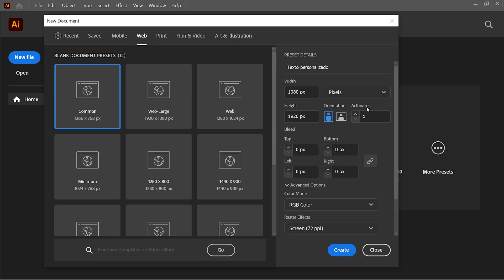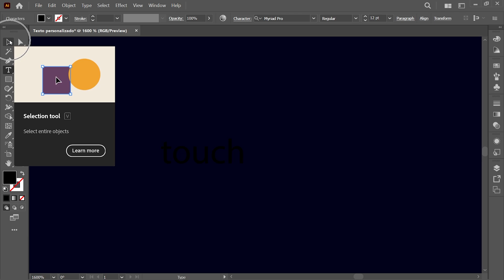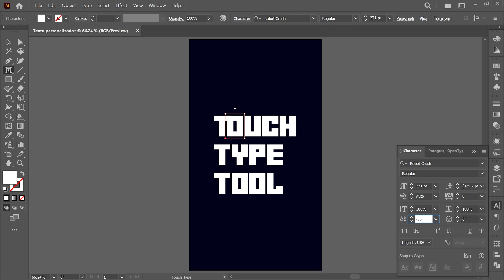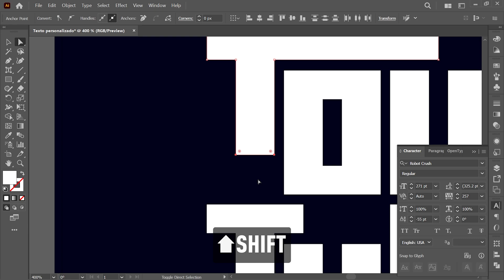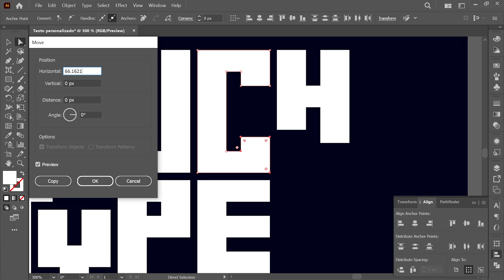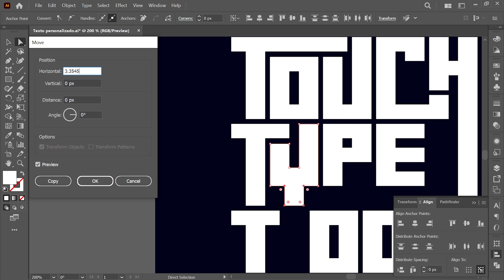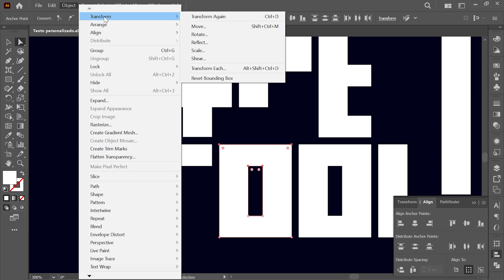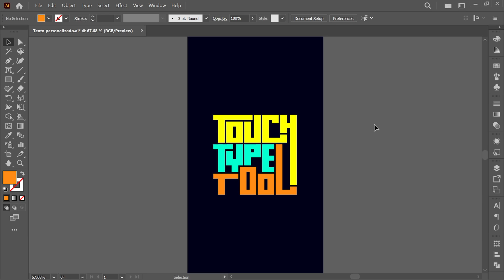Adobe Illustrator para PRINCIPIANTES | Cómo EDITAR un TEXTO | Touch Type Tool | Illustrator Tutorial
En este tutorial principiantes aprenderás (paso a paso) a cómo utilizar la Herramienta Retocar Texto para personalizar una tipografía, utilizando Adobe Illustrator.

🤔 ¿Quieres aprender más sobre Illustrator? ¿Y gratis? ✨
😊 Aquí un enlace con más TUTORIALES 🎁

⚠️ Este tutorial está hecho para PRINCIPIANTES y es compatible con las versiones del 2021, 2022 y 2023 de Illustrator CC.